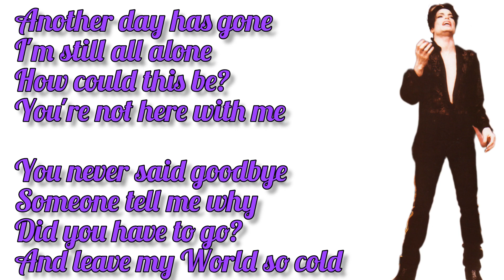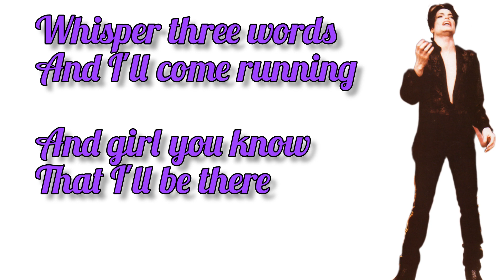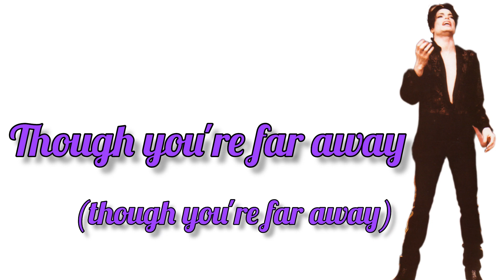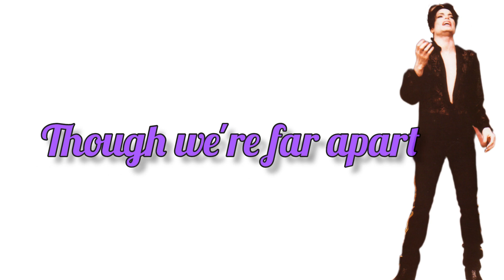Michael Jackson - You Are Not Alone - lyrics videos | BOMJ20 lyrics